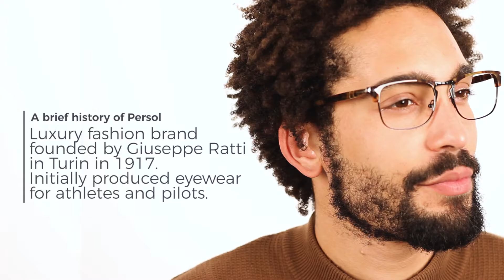Persol PO8359V Eyeglasses | Flash Preview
These Rectangle frames feature the brand logo on the temple pieces. The size is 53 mm and the model shown in the video is cafe havana .